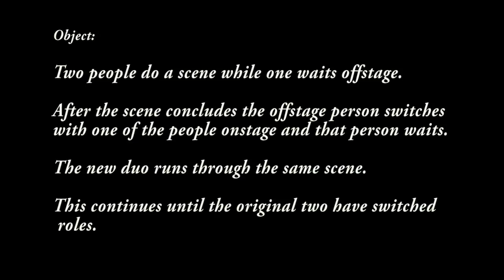Ad Liberation Scenes